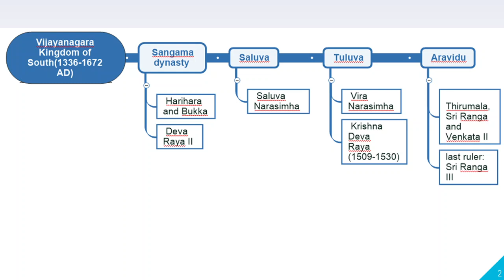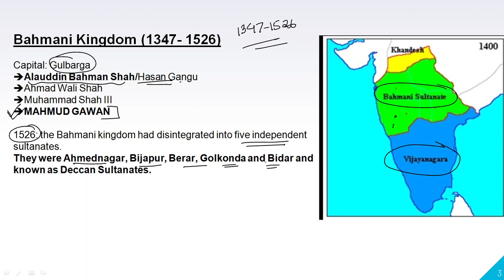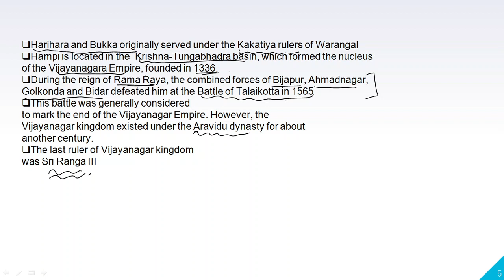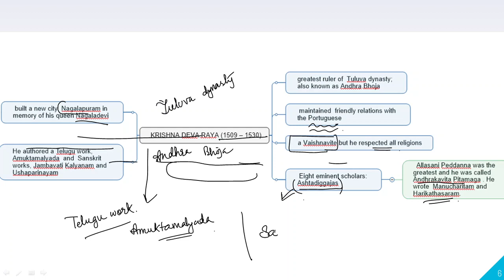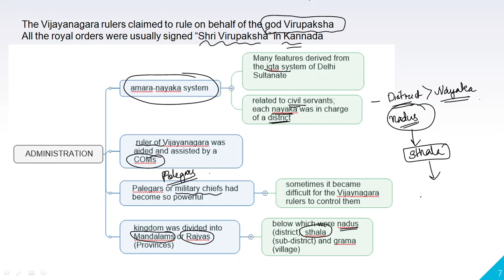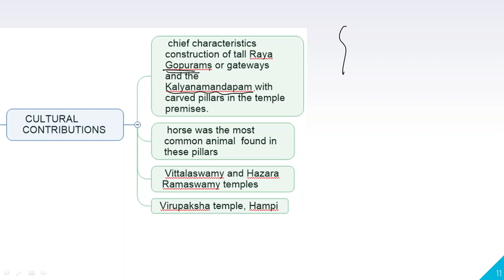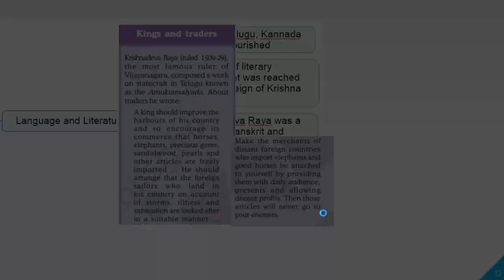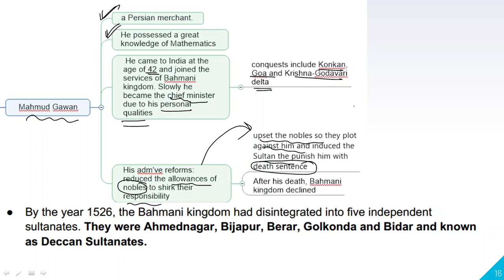L7- Vijayanagar and Bahmani Kingdom | UPSC IAS Manipuri Lecture | Medieval India | PRELIMS